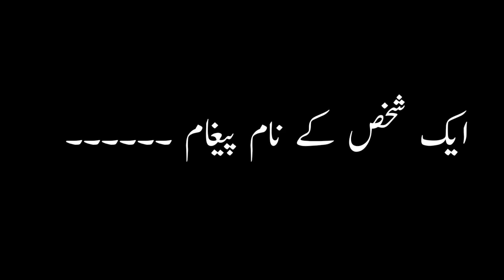ایک شخص کے نام خصوصی پیغام | Naveed Village Vlogs